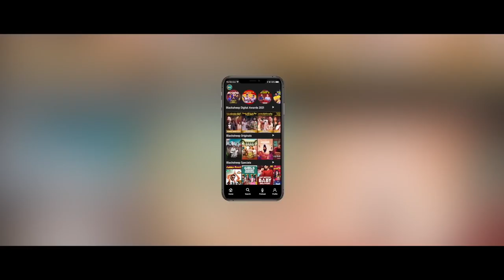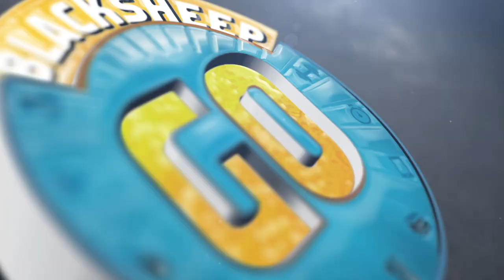First Day At Gym | Full Guidance | Fit Formula | Blacksheep Go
Are you looking for a workout for beginners?

For beginners' workout, watch "First Day At Gym" featuring Fit Formula. Get full guidance from the fitness expert on workout for beginners.

Here's Blacksheep Go presents gym workout for beginners! Check out the video on Blacksheep Go and stay fit!